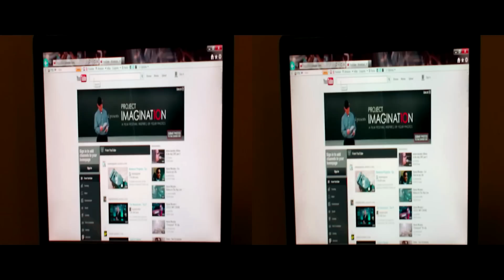Majik's Bells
From the forthcoming album:  "The Man, The Music, The Art"  Filmed @The HITS Lab Recording Studios, Bayonne, NJ 07002.